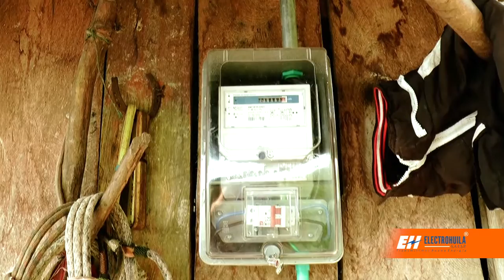GENTE CON BUENA ENERGIA GUACACAYO VRDA PITALITO